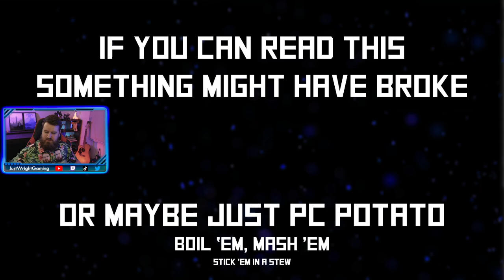I spent thousands on another useless canal in OpenTTD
Edit is my updated Twitch handle, you will not find anything at IWrightMusic Growing my transport industry one poorly designed bus route at a time